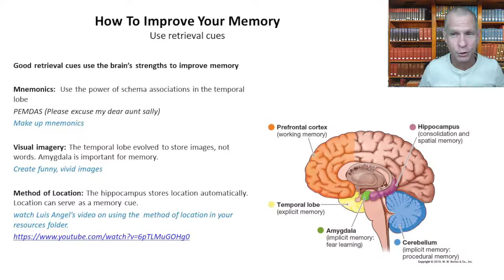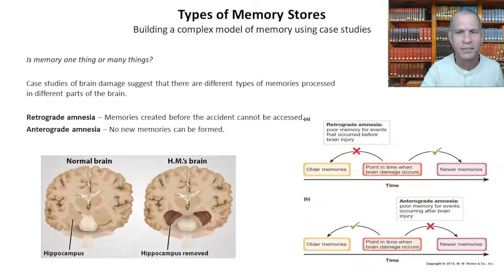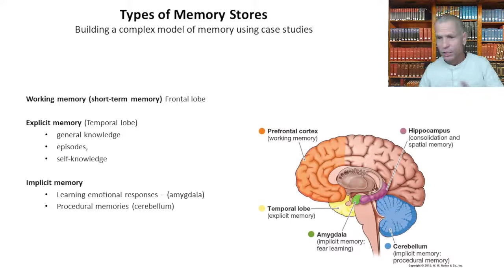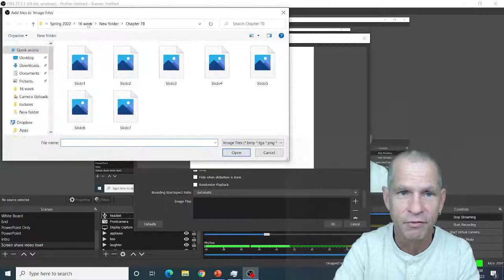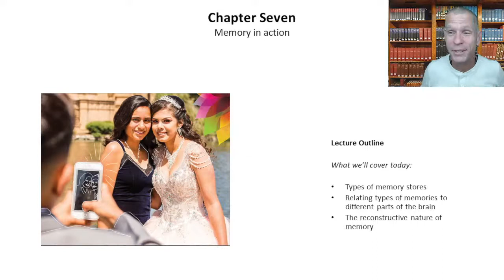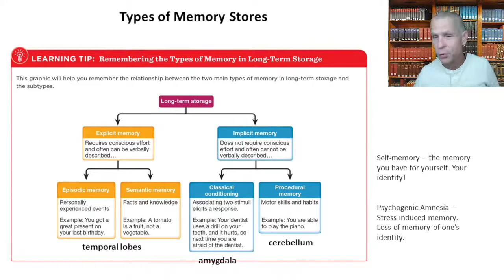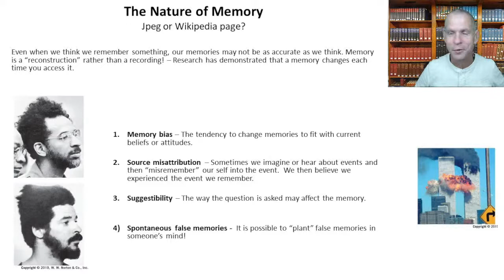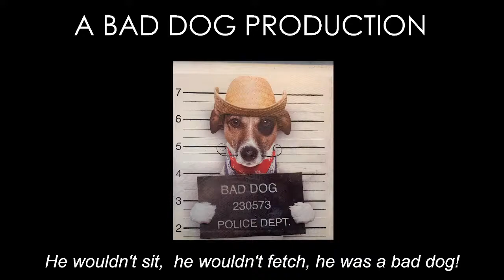Psychology 150: February 24th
Chapter Seven